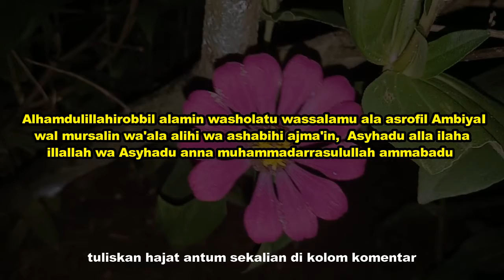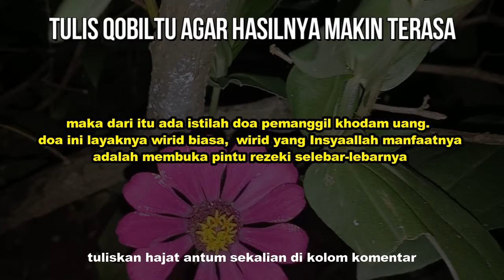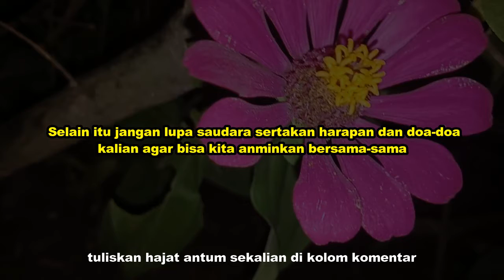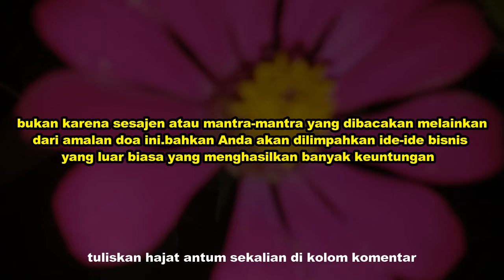AMALAN DAHSYAT PEMANGGIL RUH UANG!! Doa pemanggil Rezeki Terdahsyat, Amalan Pembuka Pintu Rezeki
SELAMAT DATANG DI CHANNEL KATA BIDADARI
semoga doa-doa yang di berikan di channel ini dapat bermanfaat untuk antum semua. dan semoga doa-doa ini tidak di salah gunakan oleh sobat semua.. terimakasih.

tak lupa juga tinggalkan komentar qobiltu di dalam kolom komentar.